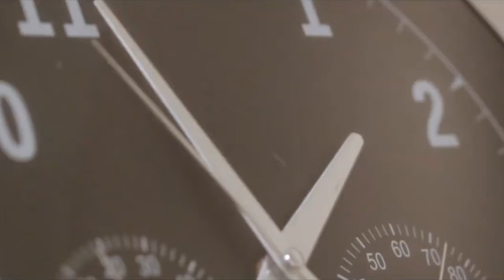Daily Cinematic 🎥||Professional trailer||Shahzaib Mughal